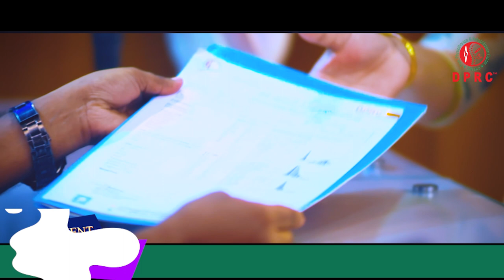PLID’র জন্য স্যার, আমাকে ১৪ দিনের ভর্তি দিয়েছিলো আলহামদুলিল্লাহ ৭ দিনেই আমি সুস্থ । Back, knee pain